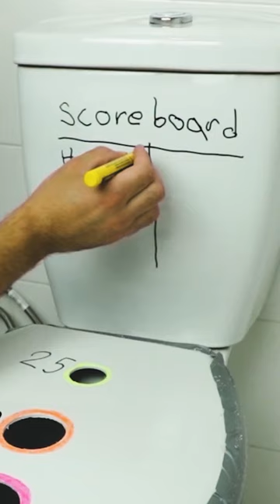Tag a friend who'd rock this hilariously fun idea!